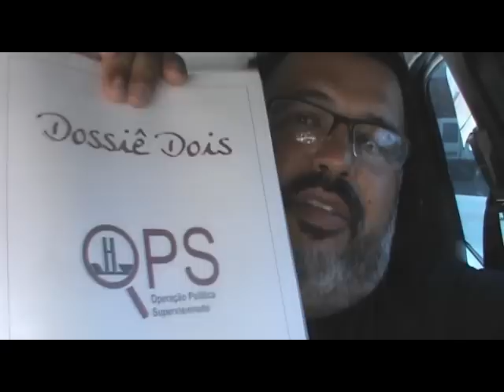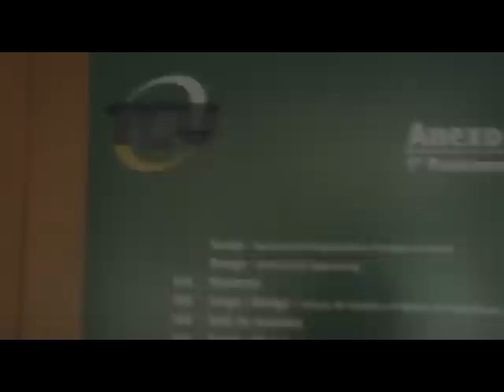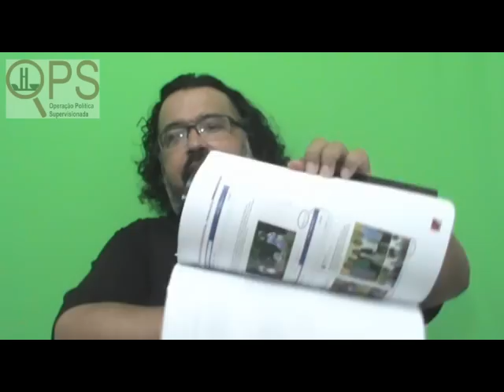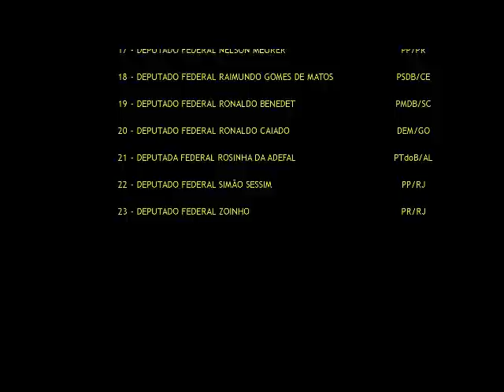OPS - Entrega do Dossiê Dois 06/05/2014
O Dossiê Dois foi entregue ao TCU e ao MPF em 05/05/2014.

Meu artigo no Congresso em Foco sobre a falta de transparência do Senado Federal:

A relação de políticos incluídos no Dossiê Dois está no vídeo.